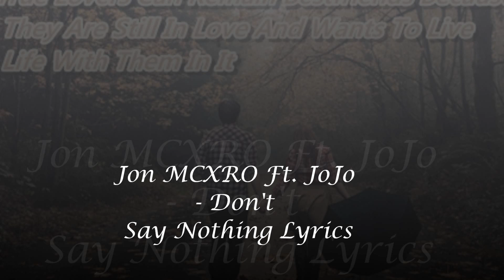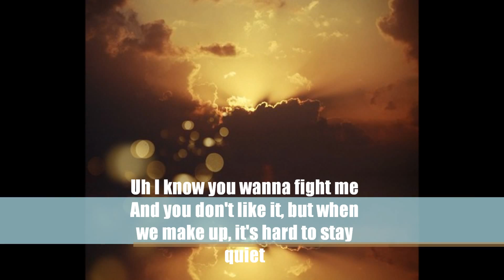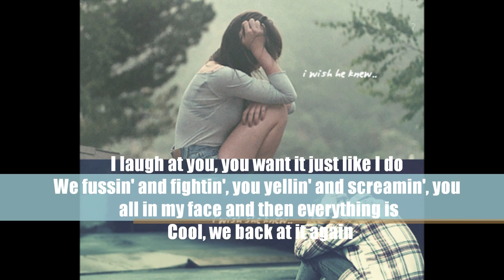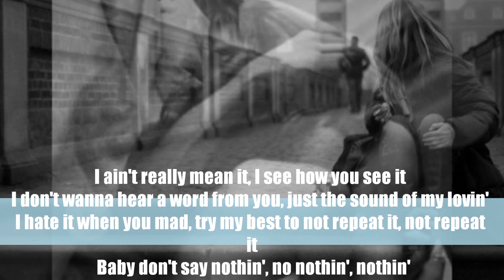Jon MCXRO Ft. JOJO - Don't Say Nothing With Lyrics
Thank You for Watching, Rate, Thumbs Up, Like and Subscribe I really love this song so I decided to do a Lyric Video for those who wanted to know the lyrics I edited and Made the Video but I do not own the song it belongs to the rightful owners and I made correction in the lyrics and the Lyric Credits go to: